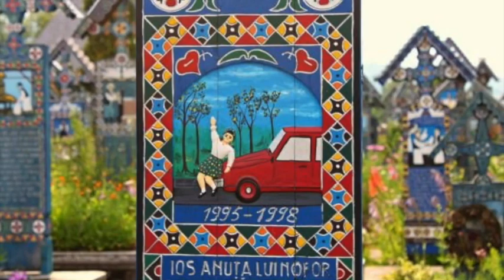Romania VN2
This video is about Romania VN2